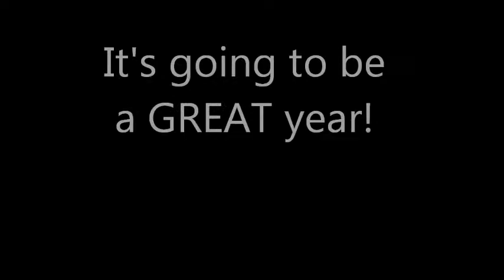senior sunrise 2013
St. Francis High School, Sacramento- Senior Sunrise, Nothing like being a TROUBIE!